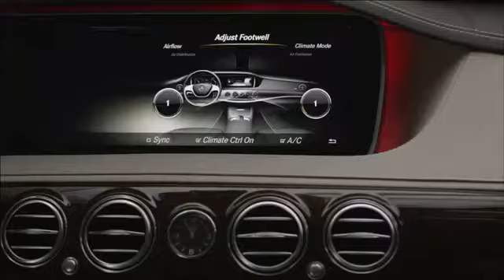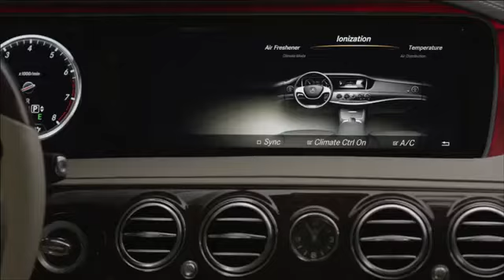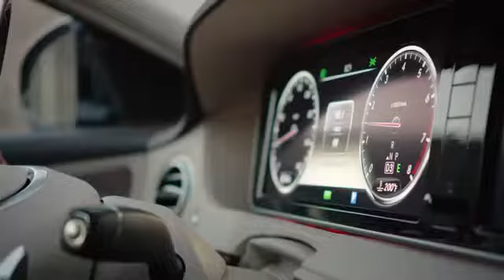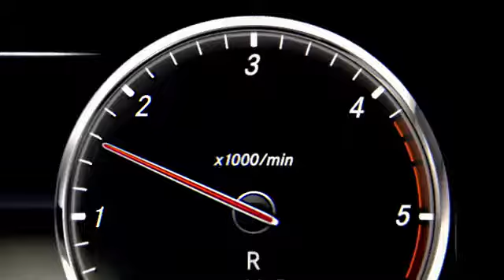2014 Mercedes Benz S Class Overview Full Size Luxury Sedan Full Length Version)